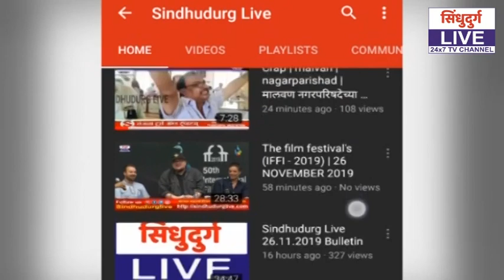१४ एप्रिलनंतर जिल्हा बॉर्डरसीलकरून सिंधुदुर्गात लॉक डाऊन उठवावे : प्रमोद जठार